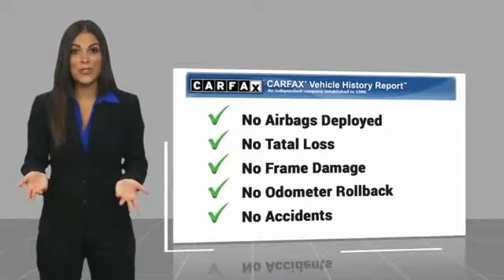2018 Audi Q5 Seaside CA L1251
2018 Audi Q5 2.0T

Certified.  2018 Audi Q5 Navarra Blue Metallic 2.0T quattro Rock Gray w/Leather Seating Surfaces, 12-Way Power Front Sport Seats, 3-Step Front Seat Ventilation, 3-Step Heated Front Seats, Audi Side Assist w/Pre Sense Rear, Bang & Olufsen 3D Sound System, Full LED Headlights, High Gloss Window Surrounds, Manual Rear Side Window Sunshades, Navigation System, Panoramic Sunroof w/Tilt/Slide & Power Sunshade, Parking System Plus (Front/Rear Acoustic Sensors), Premium Plus Package, Rear Cross Traffic Assist, Stainless Steel Door Sills, Vehicle Exit Assist, Warm Weather Package, Wheels: 8  x 20  5-Spoke Segment Design. Odometer is 5146 miles below market average! 27/23 Highway/City MPG  CARFAX One-Owner. Clean CARFAX.  Audi Certified pre-owned Details:      Limited Warranty: 12 Month/Unlimited Mile beginning after new car warranty expires or from certified purchase date     300  Point Inspection     Warranty Deductible:  0     Transferable Warranty     Includes 24/7 Roadside Assistance including towing & trip interruption reimbursement. Transferability of the Audi CPO Limited Warranty to a subsequent private owner. CARFAX Vehicle History Report.  To say we consider each and every detail, both when we build your Audi and when we give it our Certified stamp of approval, is hardly an exaggeration. We re Audi. Ours is a history of details. Some large, some small. But all of them, quite important. There s no better illustration of our attention to detail than our 300  Point Inspection process. No other manufacturer puts its Certified pre-owned cars through a tougher, or more encompassing, examination-an examination every Audi has to ace in order to qualify as Certified pre-owned. They re also backed by first-rate service and support including: 24/7 Roadside Assistance for the duration of the warranty, including trip interruption benefits1 The balance of the original 12-year Corrosion Perforation Limited Warranty, regardless of mileage3 The balance of no-charge scheduled maintenance2 24-hour customer service support Only vehicles with an approved CARFAX Report are considered for our Certified pre-owned program.  The peace of mind of having a factory backed limited warranty with coverage for one year with unlimited mileage. The benefit of having a fully transferable Certified pre-owned Limited Warranty from the original owner of the CPO vehicle to a subsequent private owner. In addition, special financing terms are available. It s a program that leaves you wanting nothing more. And Audi wouldn t consider offering anything less.  Vehicle price and availability are subject to change without notice.